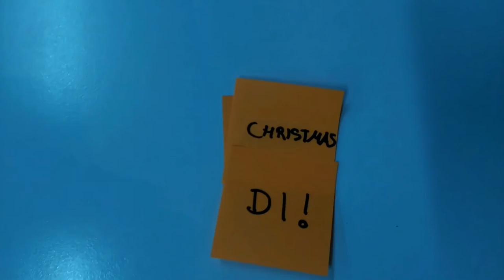Design International Staff Christmas Video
Merry Christmas from all at Design International. We wish you a happy and healthy New Year!